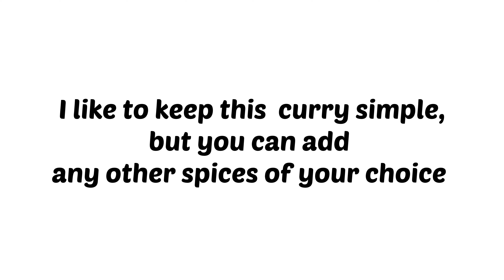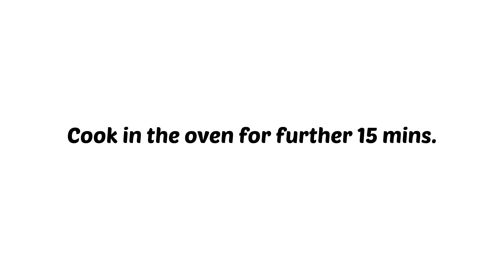EASY OVEN CHICKEN CURRY RECIPE | No marinating, No sautéing, No frying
EASY OVEN CHICKEN CURRY RECIPE

No marinating
No sautéing
No frying

Not much time but want to eat a delicious chicken curry? Try this one.
Adapted the recipe from a family member.

INGREDIENTS:
650 gm chicken (with bone or boneless)
Wash and drain the water
2 medium onions - sliced
1 tin (400gm) tomatoes - blend
Or 400gm fresh tomatoes - blend
½ of each red green and yellow peppers - cut into cubes
1-2 tbsp tomato puree
1 tbsp oil
1 tbsp butter
1 tsp green chilli paste
1 tsp garlic paste
1 tsp ginger paste
1½ tsp red chilli powder
1 tsp salt (or to taste)
½ tsp turmeric
1 tbsp coriander powder (dhana powder)
1 to 2 cups of water
*you can add any other spices of your choice

METHOD:
In an ovenproof tray add oil, butter all the spices, tomato puree, blended tomatoes  and onions. Mix well
Add half of the peppers and chicken.
Mix really well
Add 2 cups water.

Place it in a preheat the oven on 180⁰C.
Cook the chicken for 20 mins.
Stir well and add the rest of the peppers and chicken. Mix well.
Cook for a further 15 mins.
Add 1 - 2 cups boiling water (depending on how much gravy you want)
Cook another 10 mins.
Check if the chicken has cooked through completely. If not, cook further until it is well cooked.
Adjust the seasoning if needed.

Serve hot with rice, roti or naan.